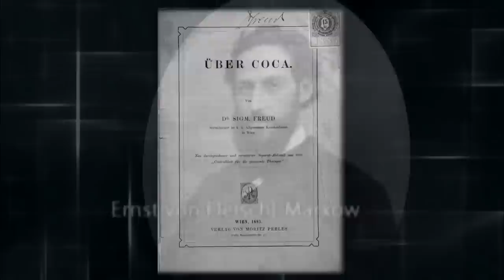Cocaine: How 'Miracle Drug' Nearly Destroyed Sigmund Freud, William Halsted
In "An Anatomy of Addiction," medical historian Howard Markel details the cocaine addictions of Sigmund Freud and William Halsted, both medical revolutionaries of the 1880s. Health correspondent Betty Ann Bowser discusses cocaine addiction's early history in medicine with Markel.